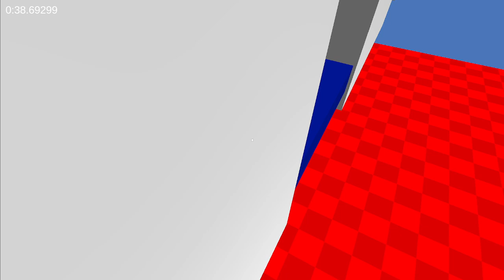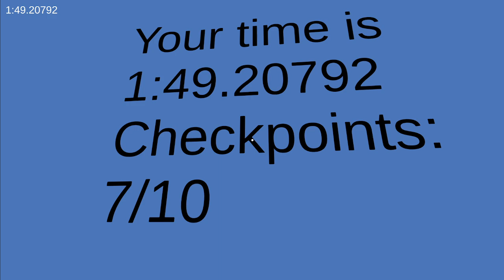proof that i suck at parkour